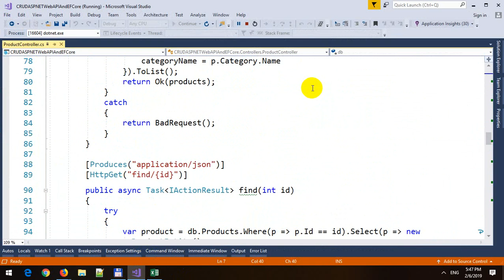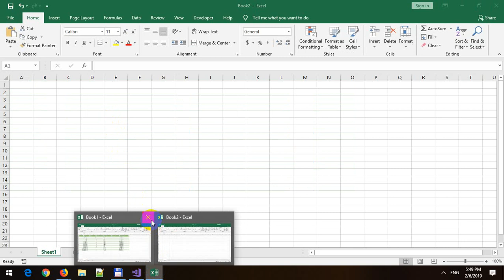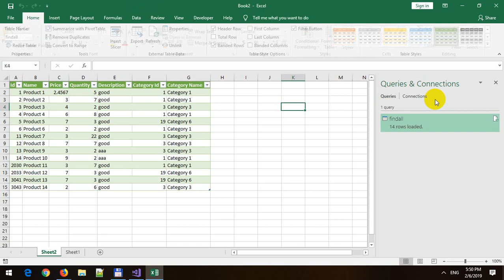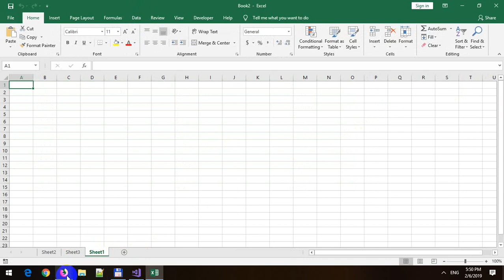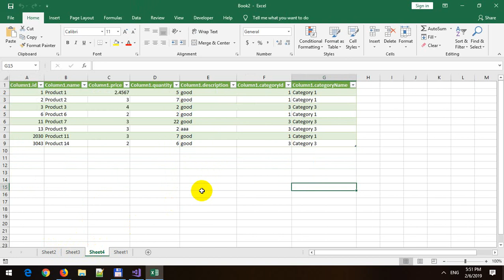Import Data into Excel 2019 from Web API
In this video, I will demo how to Import Data into Excel 2019 from Web API